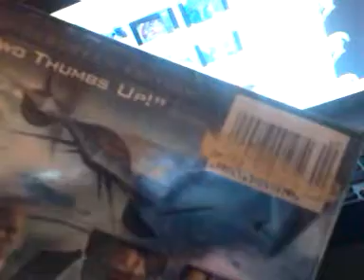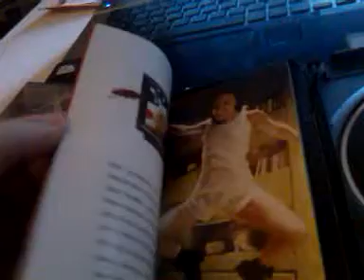DVD Pick ups (Episode 4) Anime & X-Men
Quick Video of a few dvd's I picked up this past week mostly anime if you enjoyed the video leave a like and a comment always love to chat with people